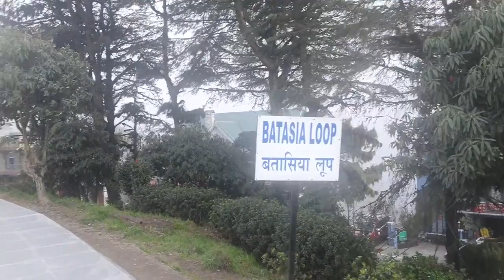दार्जिलिङ्ग-हिमालय रैलयानस्य कानिचन दृश्यानि l Scenes - Darjeeling Himalayan Railway l 4 April 2023